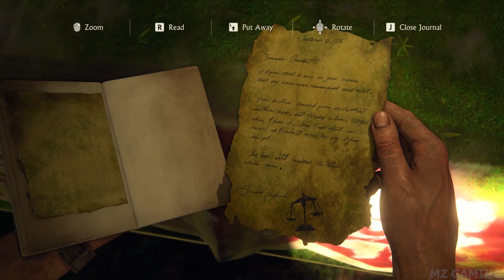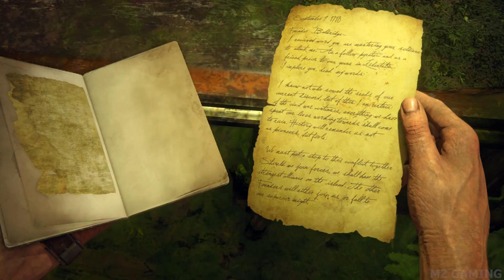UNCHARTED 4 A THIEF'S END PC Walkthrough Gameplay Part 15 - Full Game (No Commentary)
Uncharted Legacy of Thieves Collection is a compilation that includes remastered versions of both Uncharted 4 A Thief's End and Uncharted The Lost Legacy. The games were orginally developed by Naughty Dog, with the PC port being made by Iron Galaxy Studios and published by PlayStation PC. This is the first time the Uncharted series com to PC.
Uncharted 4 A Thief's End is a 2016 action adventure game developed by Naughty Dog and published by Sony Computer Entertainment. It is the fourth main entry in Uncharted series. Set several years after the events of Uncharted 3 Drake's Deception, players control Nathan Drake, a former treasure hunter coaxed out of retirement by his presumed dead brother Samuel.
Uncharted The Lost Legacy is a 2017 action adventure video game developed by Naughty Dog and published by Sony Interactive Entertainment. It is a Standalone expansion to Uncharted 4 A Thief's End. Players control Chloe Frazer, who seeks the Tusk of Ganesh in the Western Ghats mountain ranges of India.